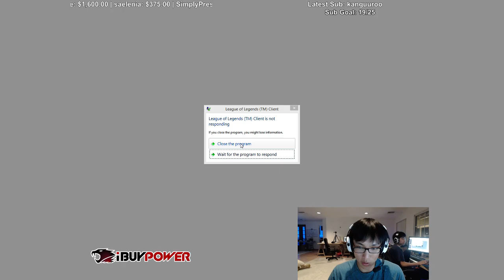Aphromoo Shots Fired of Xmithie